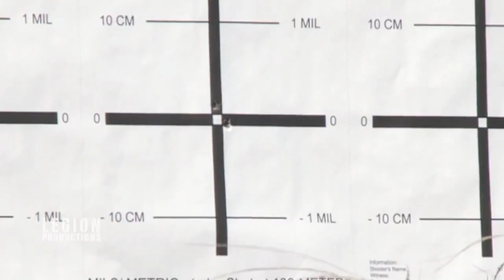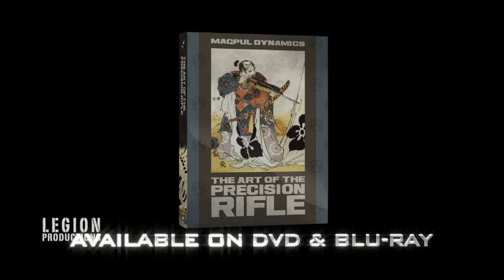Magpul Dynamics™ The Art of the Precision Rifle, 5-Disc DVD Set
The Art of the Precision Rifle features nearly ten hours of actual live fire class instruction and additional instructional material on five DVDs.
Precision Rifle Expert Todd Hodnett and Magpul Dynamics Instructors Chris Costa, Travis Haley, Steve Fisher, Mike Olivella and Caylen Wojcik cover the fundamentals and "how to" aspects of long range shooting, advanced techniques and formulas, military and law enforcement sniping, precision shooting gear, and the sniper mindset.